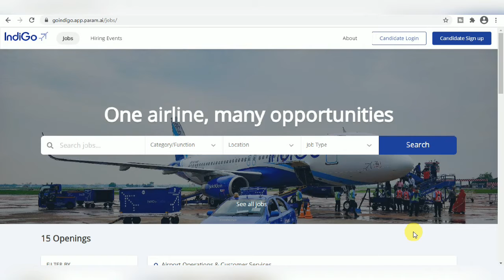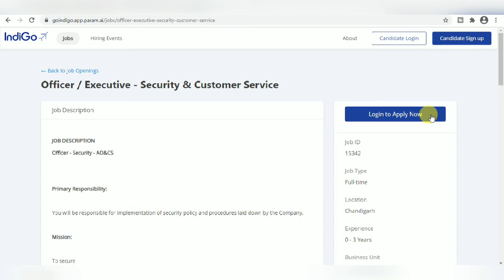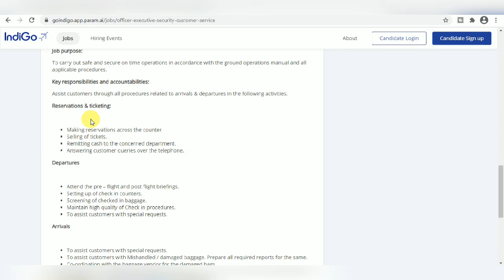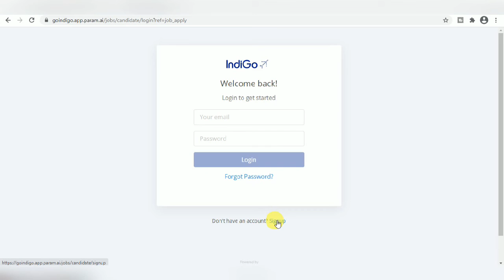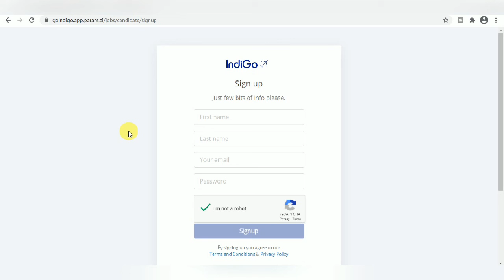Indigo Airline Recruitment 2021 | Customer Service | Any Graduate | Apply Online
Important Books